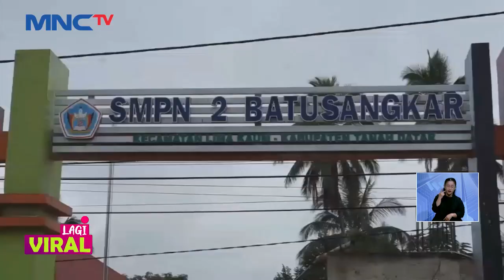Buntut Penyegelan Sekolah, Ratusan Siswa SMPN 2 Batusangkar Terlibat Aksi Saling Dorong - LIS 09/11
Aksi dorong-dorongan hingga pingsan terjadi antara pelajar dan pemilik lahan SMP Negeri 2 Batusangkar, Tanah Datar. Pemilik lahan blokir sekolah karena diduga Pemda sertifikasikan sekolah yang masih sengketa.

Saksikan info berita terkini di:
Lintas iNews Pagi: Senin – Sabtu Pukul 04.20 WIB
Lintas iNews Siang: Senin – Jumat Pukul 11.30 WIB
Lintas iNews Malam: Senin – Sabtu 00.30 WIB
Lintas iNews: Setiap Hari 09.00 | 10.00 | 13.00 | 14.00 | 15.00